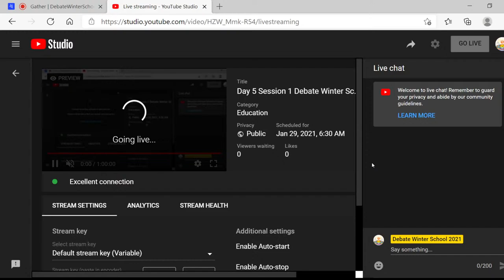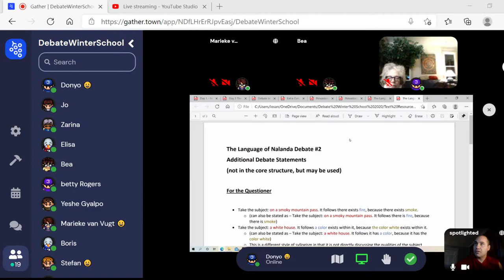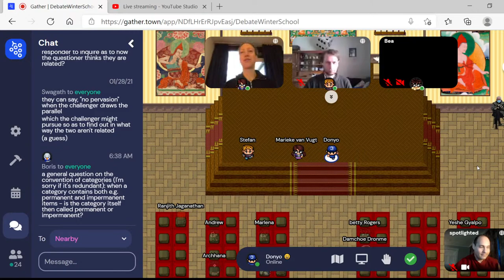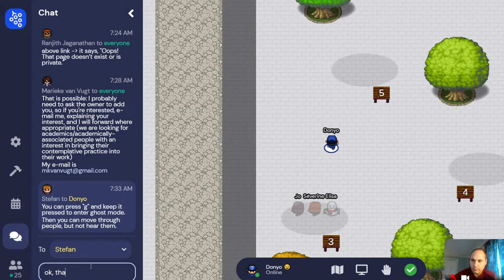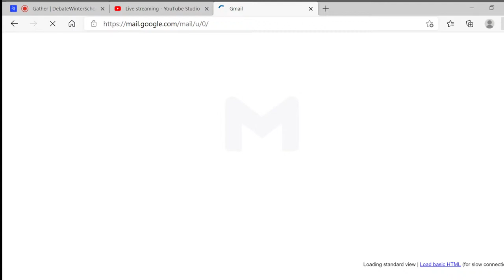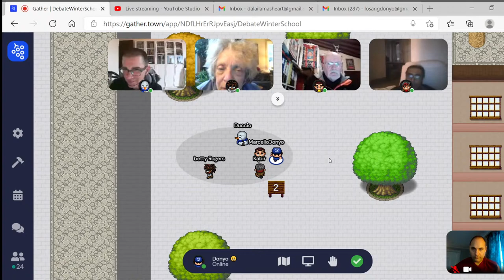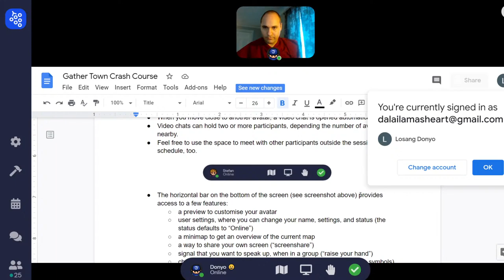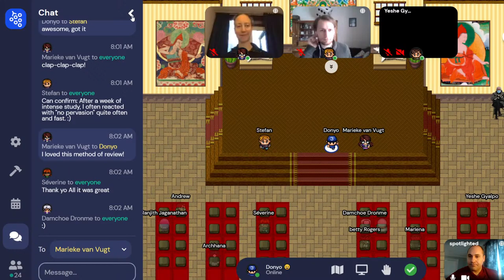Day 5 Session 1 Debate Winter School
Review of the course and real-life applications